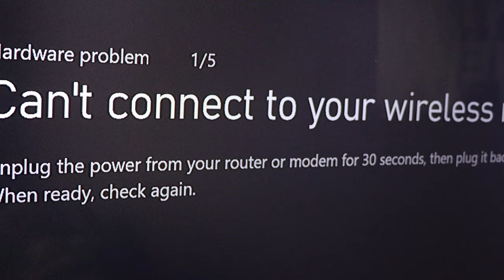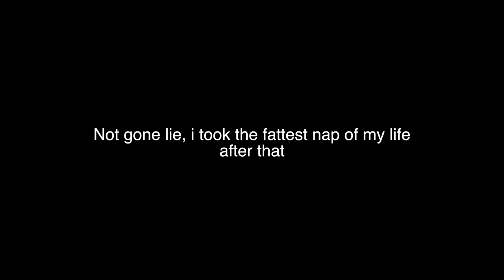Vlogmas Day 3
Welcome back to Vlogmas day 3, I've already encountered and conquered the first issue of the season. Very proud of myself for the way I handled it. Check out what I manage to get done in a day's work on my day off.